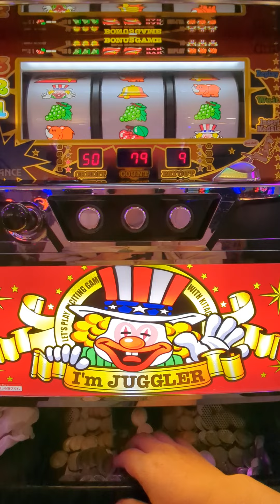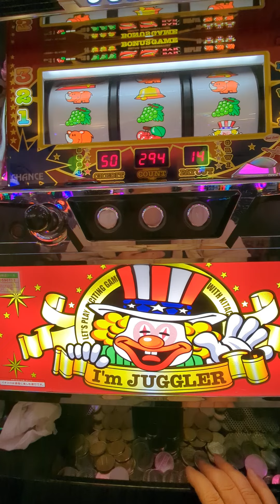151G（´・ω・`）